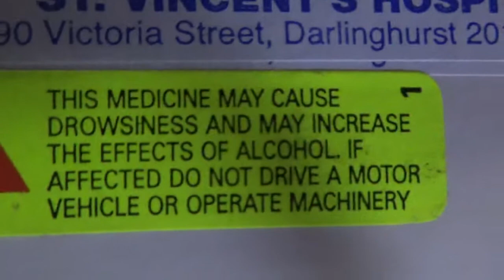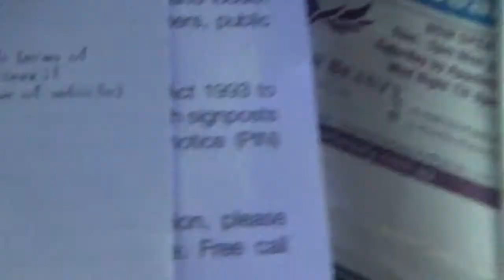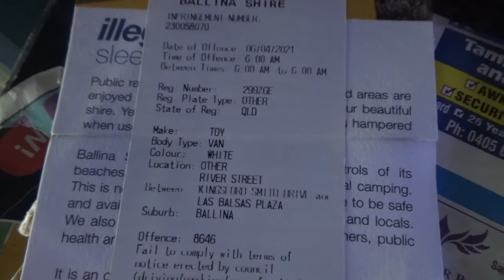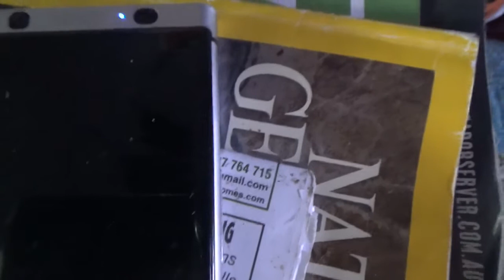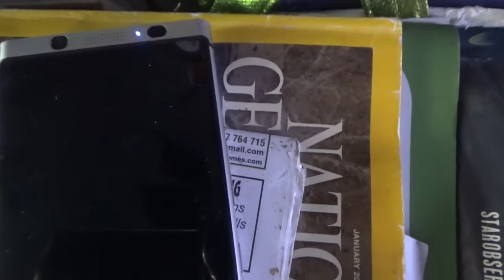enough is enough...6th April 2021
Lynden deakin is the magistrate for Byron Bay and his criminal laywer wife, sue deakin trying to f me over and I exposed them to justice Jefferies in the lismore District court. 14th Feb 2017